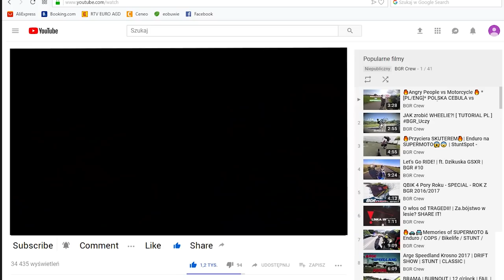MotoEnduroVlog! - 🤬Problemy w Urzędzie🤬 // 🏆2019🏆 - WPROWADZENIE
Yamaha DT 125R
Wheelie Yamaha DT 125
Enduro Yamaha DT 125 Power